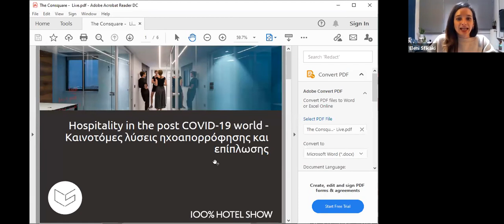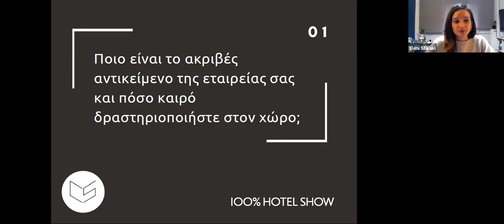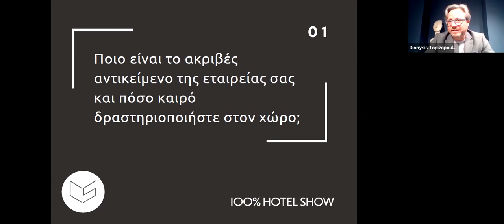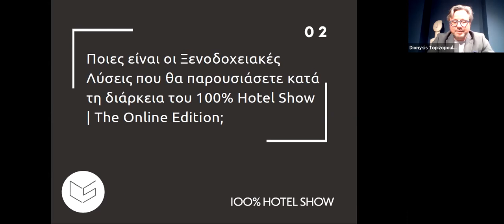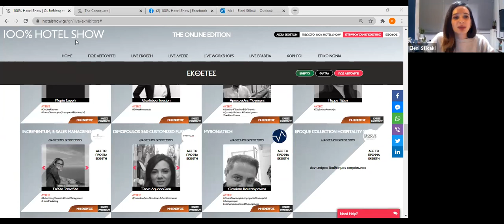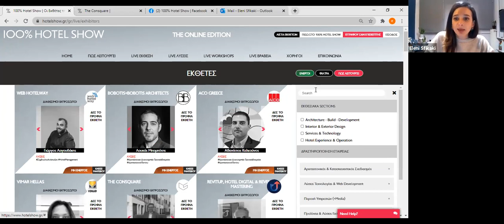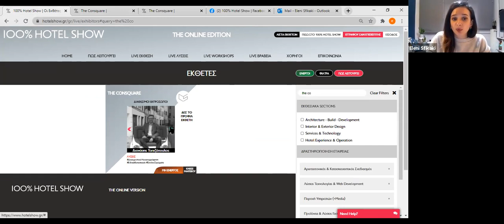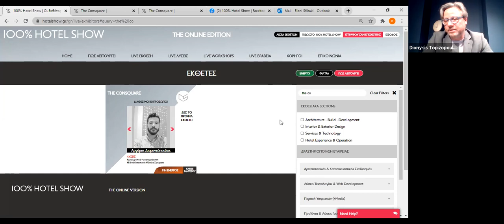Καινοτόμες λύσεις ηχοαπορρόφησης &επίπλωσης | 100% Hotel Show The Online Edition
LIVE Παρουσίαση Εκθετών | Hospitality in the post COVID-19 world - Καινοτόμες λύσεις ηχοαπορρόφησης και επίπλωσης
Ομιλητής: Διονύσης Τοπιζόπουλος | The Consquare
Κλείσε ραντεβού για Συνάντηση On Camera με την ομάδα της The Consquare σε αυτό το
Το φετινό 100% Hotel Show θα διεξαχθεί online και η διαδικασία είναι ιδιαίτερα απλή:
1. Όλοι οι εκθέτες είναι έτοιμοι On Camera, όπως ακριβώς θα ήταν και στα περίπτερά τους στην Έκθεση.
2. Οι Ξενοδόχοι & οι Αρχιτέκτονες βλέπουν ποιοι Εκθέτες είναι διαθέσιμοι, και ανοίγουν και αυτοί Camera.
3. Η συνάντηση γίνεται με Video Κλήση μέσω της νέας Οnline πλατφόρμας του 100% Hotel Show!